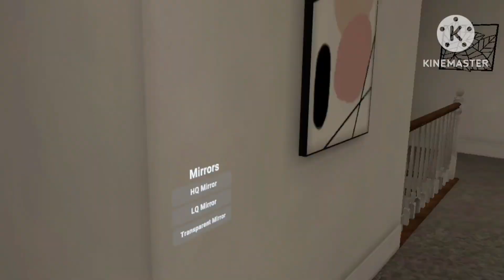Prime Sonic Hedgehog Visits The McMansion In VR CHAT!!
Immerse yourself in a world unlike any other with VR Chat - where the impossible becomes reality!

• Experience the thrill of interacting with your favorite characters in virtual 3D
• Customize your own avatar and explore endless virtual environments
• Connect with a global community of VR enthusiasts

VR Chat takes you on a journey beyond your wildest dreams. Dive into a captivating virtual world where you can meet up with iconic characters like Sonic the Hedgehog and explore fantastical settings like the luxurious McMansion. This cutting-edge technology blurs the line between fantasy and reality, allowing you to engage with your favorite media like never before.

Whether you're a seasoned gamer or new to virtual reality, VR Chat opens up a realm of limitless possibilities. Unleash your creativity by designing your own unique avatar, then use it to socialize, roleplay, and make new connections with people from around the world. With endless environments to discover and characters to interact with, every experience in VR Chat is truly one-of-a-kind.

Dive into a virtual world where the impossible becomes possible with VR Chat.

• Immerse yourself in a 3D virtual environment with your customized avatar
• Interact with iconic characters like Sonic the Hedgehog in stunning realism
• Explore endless virtual settings, from cozy homes to fantastical landscapes

VR Chat takes virtual reality to the next level, blending the digital and physical worlds in an unprecedented way. Imagine stepping into the shoes of your favorite Sonic the Hedgehog character and exploring a luxurious McMansion - that's the kind of mind-bending experience VR Chat delivers.

This cutting-edge platform opens up a realm of endless entertainment and social connection. Whether you're looking to roleplay, meet new people, or simply marvel at the limitless creativity on display, VR Chat provides an unparalleled virtual experience. Customize your avatar to your exact specifications, then use it to navigate this brave new world and forge unforgettable memories.

If you guys enjoyed this video with me Prime Sonic From The Future, Then spindash the like button, subscribe to the channel & Activate The Bell to see more content like this. Comment Below of what was the best part of this Video, What was this video like, make sure to grab your Oculus Headsets in the future so that you can join me on epic adventures I got in the works for you all, & I will see you all on the flipside.

This is my Mom @TheRealOfficialLadybugHedgehog 's house Lol XD this is her place along with @SONIC_HEDGEHOG_2025 my dad's place too along with my babe My In Real Life Girlfriend @PinkAmyRose . Hope you enjoy this video & I will see you on the next future video & On the flipside.